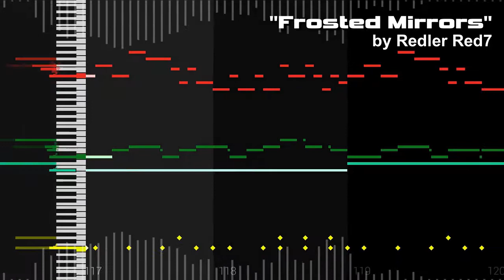Frosted Mirrors [Original]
Part of me feels like the brass section is too much but at the same time, I love it. Think of this as water/ice level, possibly a castle of some sort.